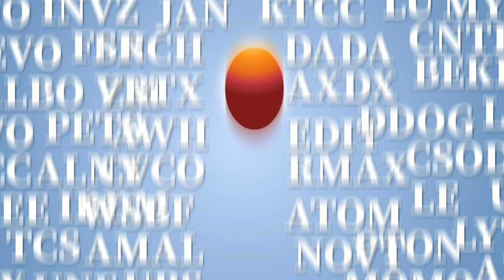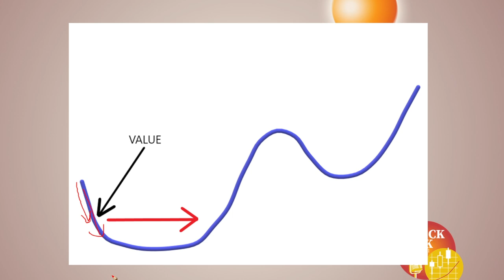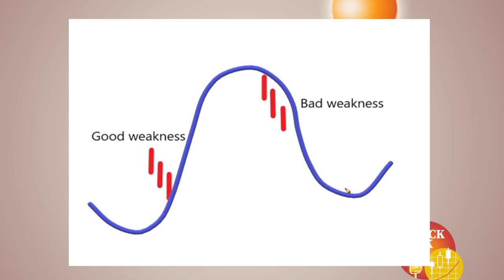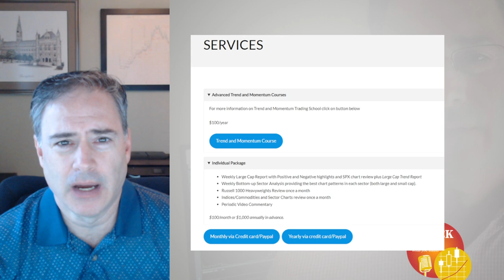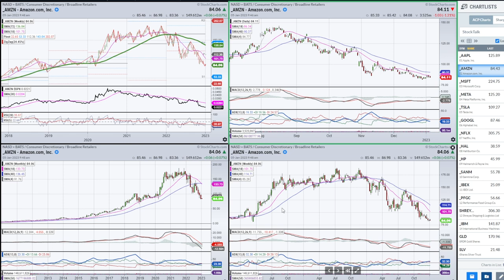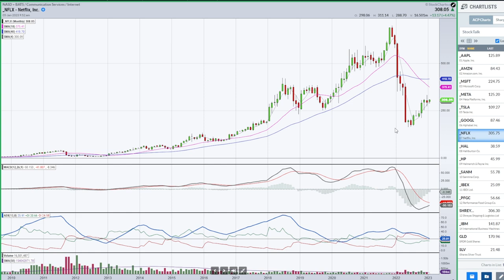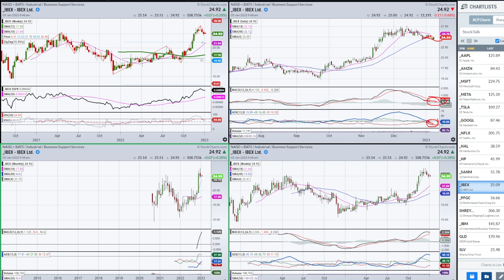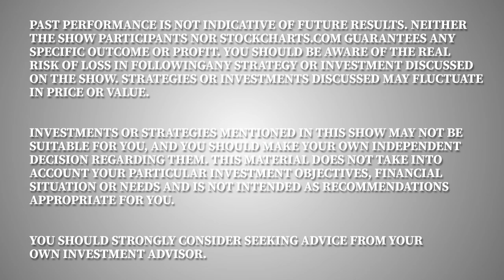Wealth Building Strategies | Joe Rabil | Stock Talk (01.05.23)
Joe Rabil of Rabil Stock Research looks at the longer term picture for stocks like AAPL, MSFT, AMZN, GOOGL, and TSLA. He gives a framework of how to play these stocks for long term accounts, then explains the process of a bottom and how to take advantage of it. He then covers the stock symbol requests that came through this week.

00:00 - Intro
02:28 - Trading Lesson: Wealth Building Strategies
07:50 - Apple (AAPL), Amazon (AMZN),  Microsoft (MSFT), Meta Platforms (META)
17:34 - Tesla (TSLA), Alphabet (GOOGL), Netflix (NFLX)
19:43 - Halliburton (HAL), Helmerich & Payne (HP), Sanmina (SANM)
21:46 - IBEX (IBEX), Performance Food Group (PFGC), Shreyas Shipping (SHREYAS.IN)
23:50 - International Business Machines (IBM), SPDR Gold (GLD), Silver Trust (SLV)